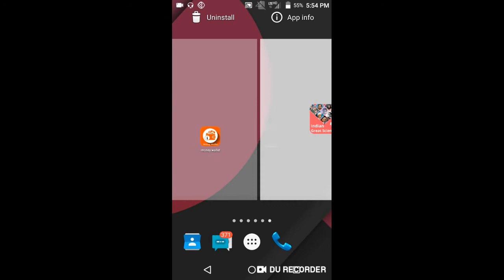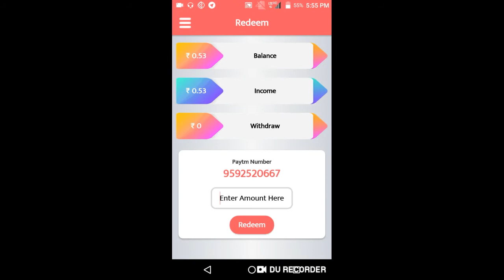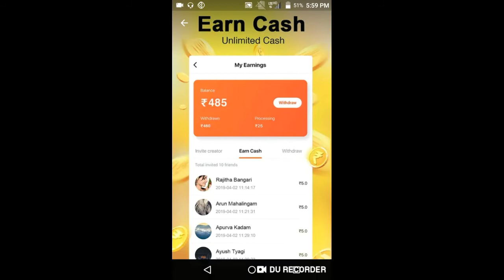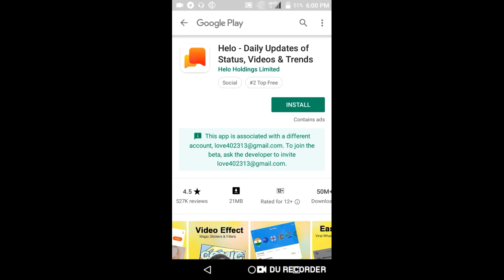Get ₹12+₹12+₹12 PayTM Cash In Every 5 Minutes !!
Hi

About This Video -:दोस्तो इस वीडियो में आपको नई App के बारे बताया है ।

Refer Code-:748708

Collar Mic